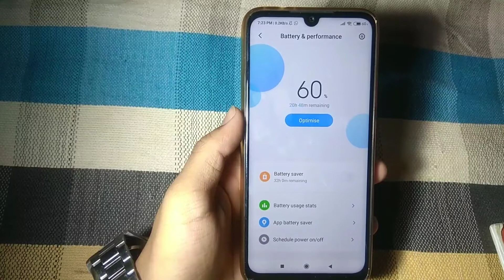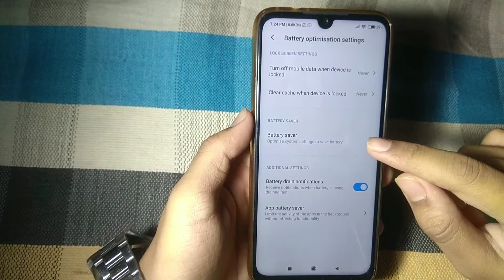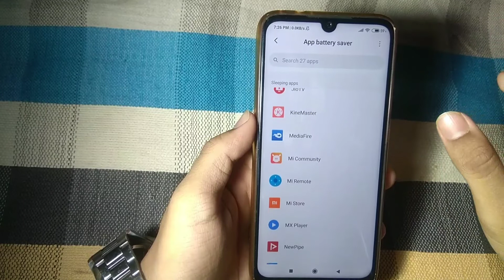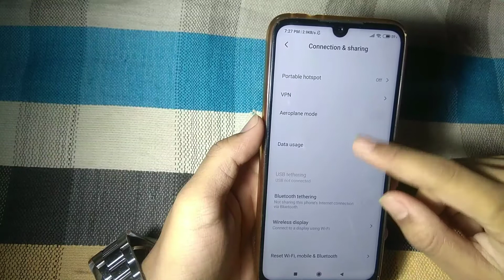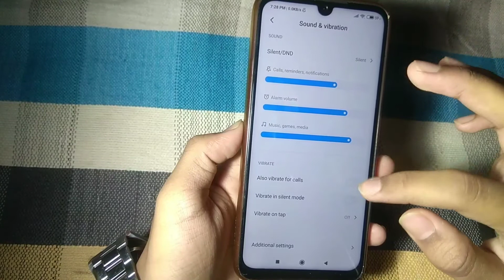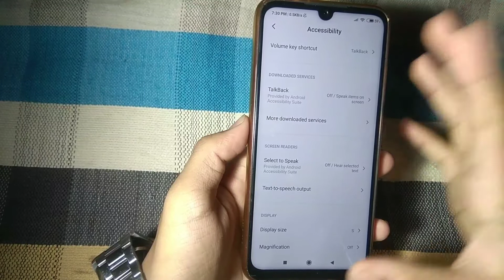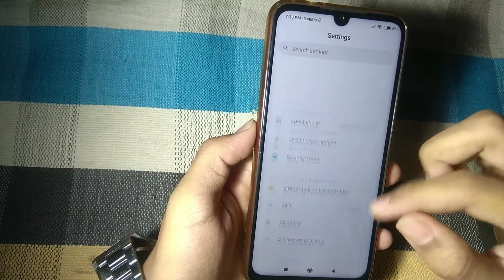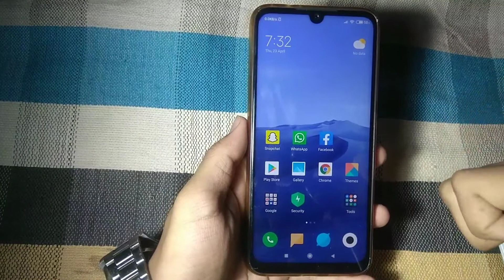How to Stop Battery Drain in Miui 11 | Buggy Update Solution